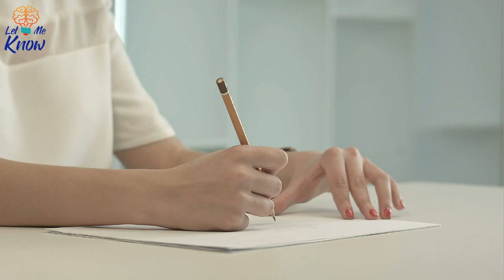68 Years Later, Wife Finds Out Why Her Husband Vanished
68 Years Later, Wife Finds Out Why Her Husband Vanished

When Peggy graduated from high school, World War II was in full swing on the other side of the world. She decided that she should do something to help, so she left her home in Vernon, Texas. She traveled to Atlus Air Force Base in Oklahoma. There, she started working as an electrical mechanic for various instruments. She was the only female mechanic on the base, so she caught the attention of many men on the base.